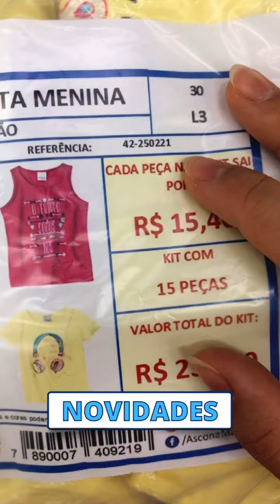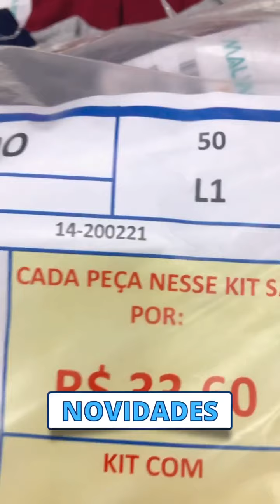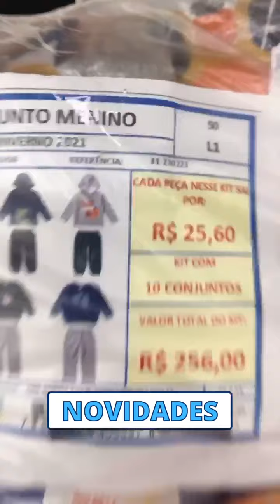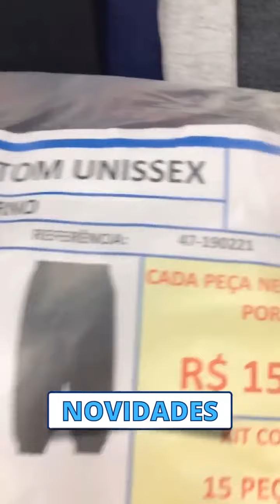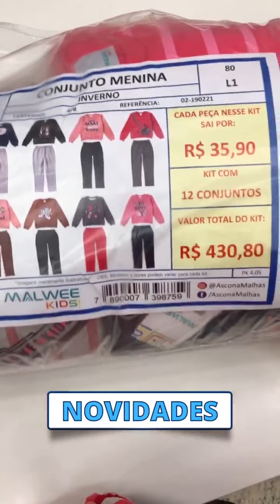MODA JUVENIL VERÃO - CONJUNTOS, VESTIDOS E BLUSAS - KITS DE INVERNO MUITO BARATOS!